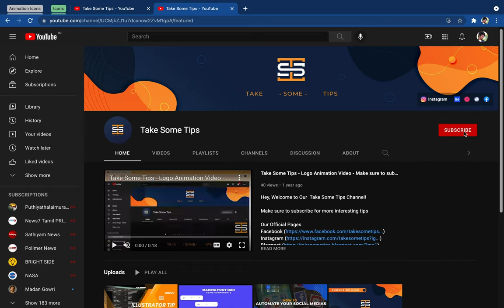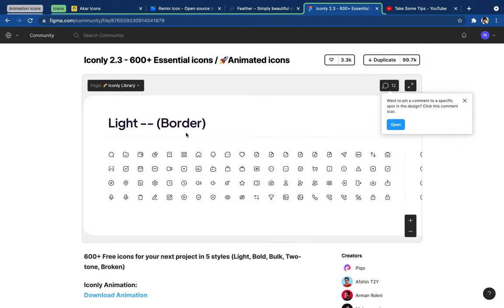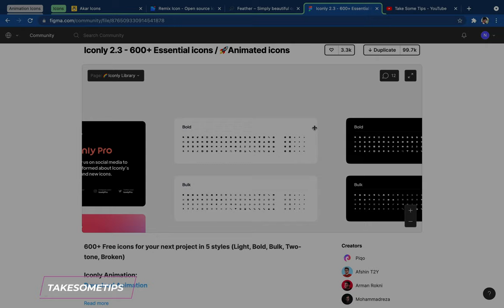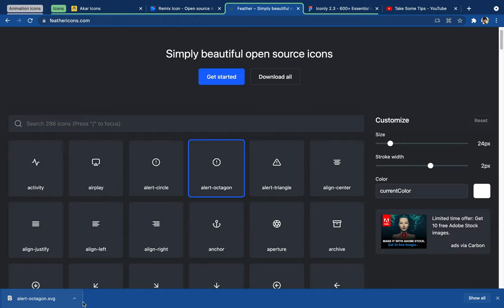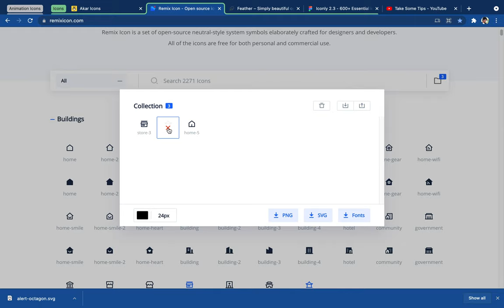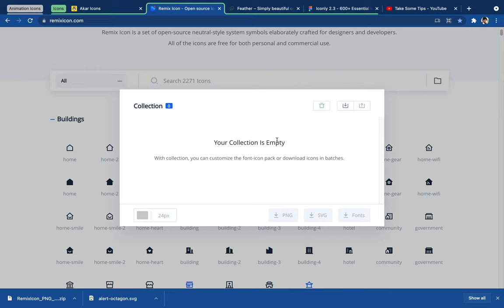Icons Library you Should Know as a UI / Ux Designer - Take Some Tips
Hey, Welcome to Our  Take Some Tips Channel!

Time Stamps

00:00   Introduction
00:17    Icon Library 1
02:05   Icon Library 2
02:17    Make Sure to see this part
03:20   Icon Library 3
05:10.  Icon Library 4

Social Medias

**Websites Link**
I am Extremely sorry for shortening the links because I need some income.

Hashtags
icons for u,
icons for android,
icons not showing on desktop windows 7,
icons in html and css,
iconstar,
icons not showing on taskbar windows 10,
icons not showing on desktop windows 10,
icon cartoon,
icons in figma,
icons app,
icons are not visible only names are visible,
icons are not showing on desktop windows 7,
icons and symbols of india,
icons and taskbar not showing on desktop,
icons are not showing on desktop windows 10,
icons and gadgets,
icons aesthetic,
a icon,
a_living_icon,
a 2 icon,
icons black squares windows 10,
icons bangladeshi band,
icons band,
icons band bangladesh,
icons big on windows 10,
icons blank windows 10,
icons by gio,
icons bd band,
b icon,
b iconic bluetooth speaker,
b iconic bluetooth earbuds manual,
b iconic bluetooth earbuds pairing,
b iconic wireless earbuds,
cardi b iconic moments,
cardi b iconic lines,
cardi b iconic laugh,
icon changer app,
icons css,
icon change,
icon car,
icons combat arena,
icons career mode fifa 21 ps4,
icon change kaise kare,
icons color widgets,
studio c iconic characters,
lady c iconic moments,
c ronaldo iconic pes 2021,
c lalrinkima icon,
iconnectivity audio 4 c,
iconic,
c.ronaldo iconic moments,
c lalnunsanga youth icon,
icons disappeared from desktop windows 10,
icons drawing,
icons download,
icons download for pc,
icons disappeared from desktop,
icons dave mustaine,
icons desktop,
icon design,
d icon,
d ikon dance company,
d iconix,
d icon dance company,
d icon bts,
d icon seventeen,
d icons danza family,
d icon magazine bts,
icons edit,
icons emotions with intellect,
icons explained,
icons elementor,
icons edit tutorial,
icons eli keszler,
icons excel,
icons entertainment,
e iconz,
e iconz songs,
icons bons e baratos,
icons ppt,
icons fifa mobile 21,
icons for windows 10,
icons for website,
icons for figma,
icons for ui design,
iconz get f up,
iconic ff,
f&p icon pressure adjustment,
iconic f torres,
f totti iconic pes 2021,
iconic f beckenbauer,
f(x) iconic moments,
f inzaghi iconic,
icon gaming,
icons green screen,
icon gamer,
icon glitch free fire,
icons gibson,
icons glitch,
icon gaming yt,
icon gym,
g icon,
pandit ji icon,
kenny g iconic song,
polo g iconic lyrics,
mrg iconic lines,
v star g iconic,
r_o_ icon,
g dragon iconic moments,
icons html css,
icons hover effect,
icons html,
icons hidden on desktop windows 10,
icons html code,
icons hagerty,
icons h20 hadd,
icons hunneley,
h icon editor,
triple h iconic entrance,
triple h icons of wrestlemania,
samsung s8 h+ icon,
tech icon,
gruppe h icon 2,
h lalrempuia youth icon 2012,
h lalrempuia youth icon,
icons icons,
icons in illustrator,
icons in css,
icons in react native,
icons in computer,
icons in powerpoint,
i icon,
i icon on apple watch,
i icon paul,
i icon on iwatch,
i icon on apple watch series 3,
i icon on apple watch series 5,
i icon on apple watch series 6,
i icon on apple watch 6,
icons jason cammisa,
icons jerry cantrell,
icon jaden smith,
icons james hetfield,
icon jaden smith reaction,
icon jaden smith live,
icon jerry,
icon jaat,
j icon,
j icon party,
j icon and apple,
j iconoclasm,
j icon balikpapan,
j icona boi,
jessie j iconic performance,
dr j iconic layup,
icons ka size kaise kam kare,
icons kirk hammett,
icons ka siddhant,
icons kpop,
icon kaise banaye,
icon kaise change kare,
icon kya hota hai,
icon ka matlab kya hota hai,
k icon,
k ikonik,
k iconic hello,
kim k iconic moments,
saiki

icons live,
icons light,
icons live 2021,
icons lex luger,
icons look alike fifa 21,
icons lyrics,
icons light xl,
icons light ps4,
l icon,
l iconic lines,
all iconic moments,
l'icon reaction,
icon maradich,
icon freestyle,
icons means,
icons mirik,
icon media hub,
icons miui,
 k iconic lines,
icons mh 24,
icon mobile
icons not opening windows 10,
icons not visible on desktop,
icons not showing on desktop,
icon name,
icons not displaying on desktop,
an iconic girl,
icon rock n roll maniac,
ntv business icon,
icons of computer,
icons on desktop,
icons plugin in figma,
icons plugin for adobe xd,